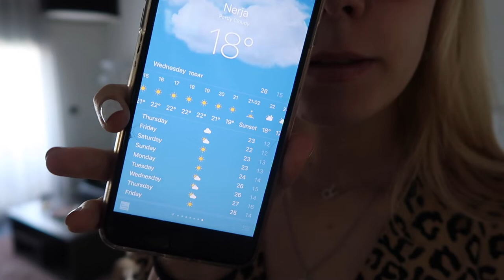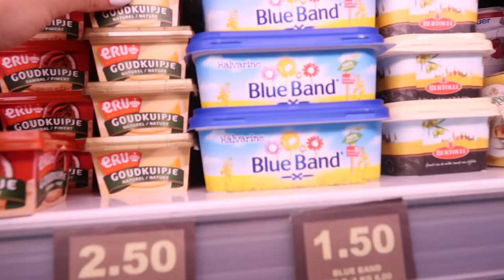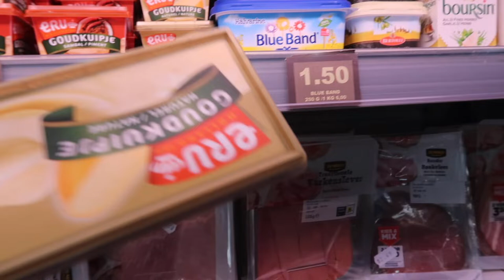🧡 VLOG #28 | H&M BIKINI HAUL, DUTCH STORE IN NERJA & PABLO SPEAKING DUTCH | 👸 NOËLLE BONS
Hi guys,

Nice that you are watching a new video on my Youtube channel! This week I take you with me to.